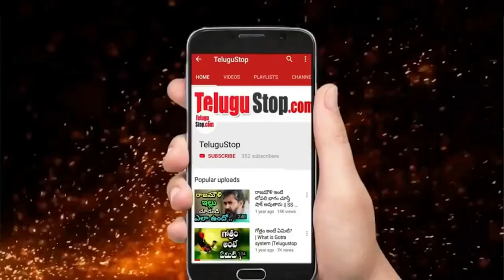Fans Loosing Trust on Rajamouli | అయోమయంలో పడ్డ సినీ అభిమానులు .. RRR పరిస్థితి ఏంటి ?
It is a well known fact that SS Rajamouli is an expert in film making.Rajamouli is world famous for his film 'Baahubali'.The level of Telugu cinema has been raised indefinitely. It can be said that the crazy combination of star heroes in Tollywood is possible only with him.Wouldn’t it be okay for any other director in general to make a  Ram Charan , junior NTR multistarrer movie.Rajamouli is releasing the prestigious film 'RRR'.

The Movies will be released on January 7 next year as a Sankranthi gift.The promotional activities of the film are also going on smoothly.The latest full song from the movie 'Naatu Naatu' has been released .However, there is not much interest in this song among the people.It seems that the concept of what a Rajamouli movie is has become more and more popular among the fans.Because Rajamouli is always playing with the emotions of the audience.
The release date of the film continues to change.If the faith in Rajamouli is weakened day by day, there is a danger of deception.The Rs 500 crore film is yet to be released.

However, the songs are not as good as expected.But reports from People say that's just what's happening.However, mega and Nandamuri fans are happy to see this song.
It is said that both the heroes have equal importance in the film. The film stars Olivia opposite Tarak and Alia Bhatt opposite Ram Charan opposite Bollywood beautiful heroine.Bollywood star hero Ajay Devgn will be seen in a pivotal role in the film.

 *Editor:Mamatha_K_V*
*Publish:Swapna*